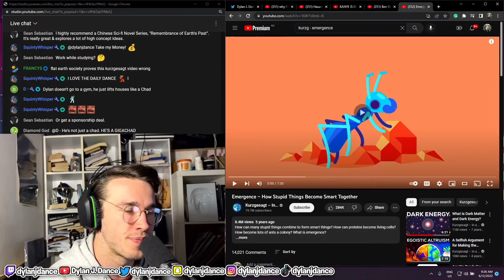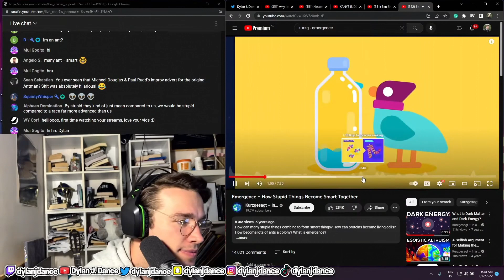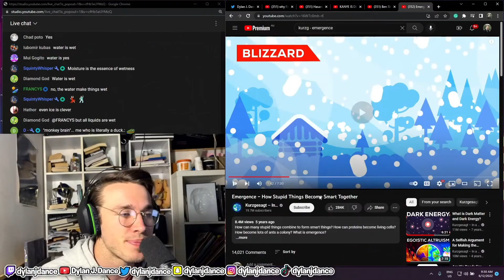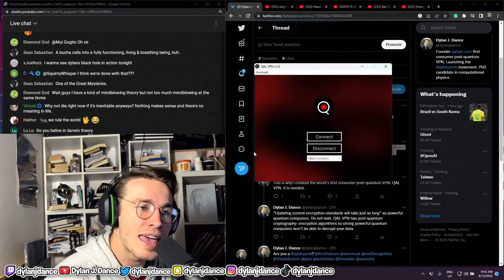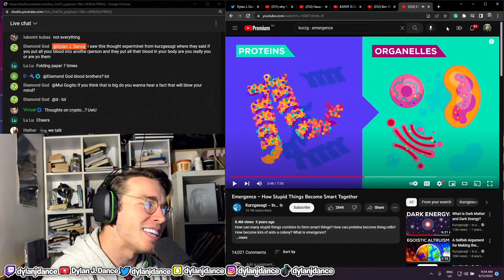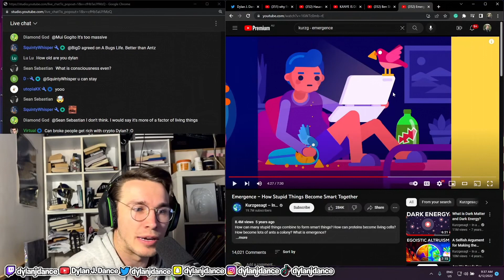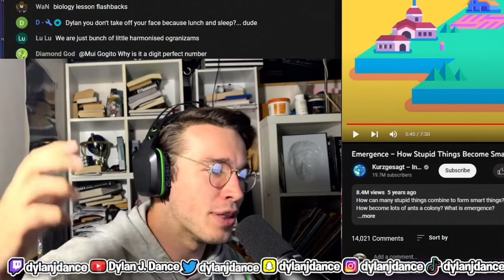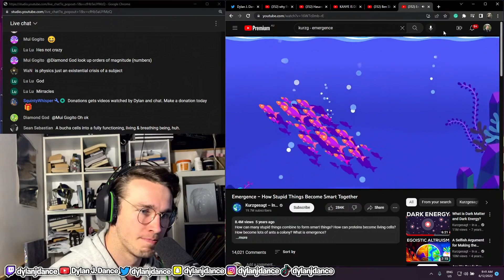Physicist Reacts to Emergence – How Stupid Things Become Smart Together